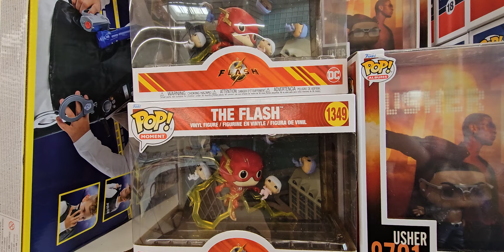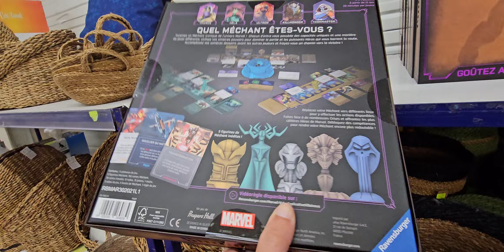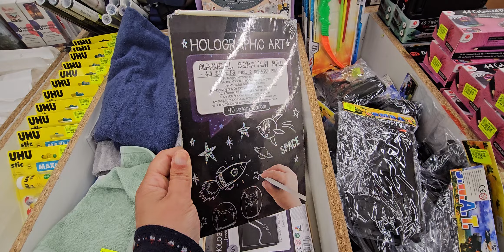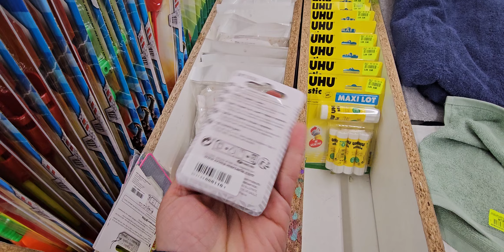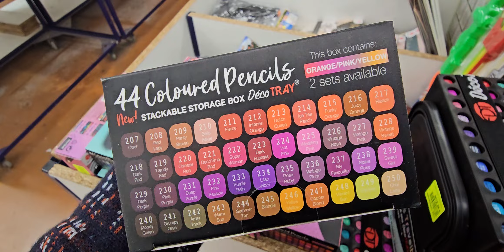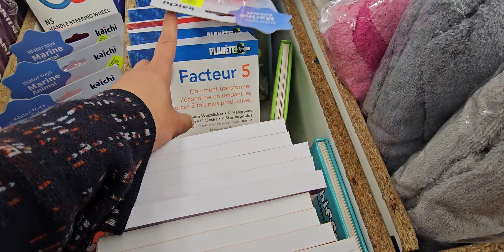NOZ ARRIVAGE MAISON 27 MARS 2024